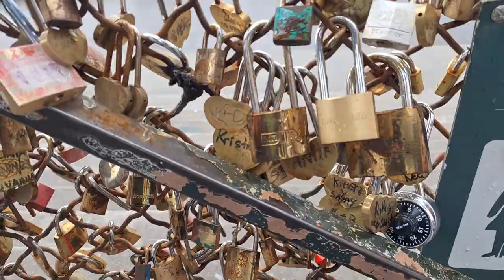Budget Paris: Where to Go & What to Do for Cheap!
This video is about Paris, the city of love.
First of "where I've been" videos.
I will upload now and again a travel video of what to do where I go but not to often.
Thank you for your patience and time.